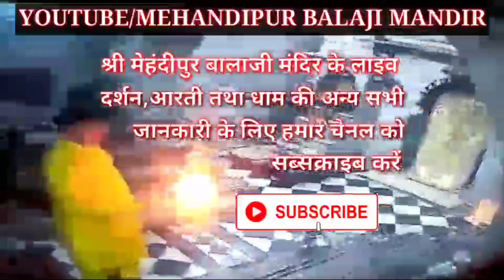दर्शन श्री बालाजी महाराज मेहंदीपुर बालाजी मंदिर